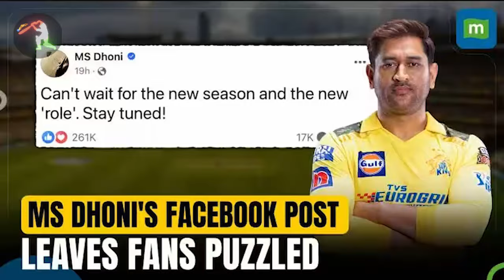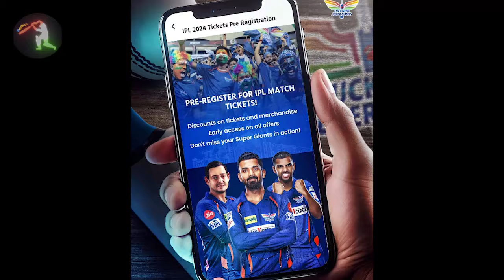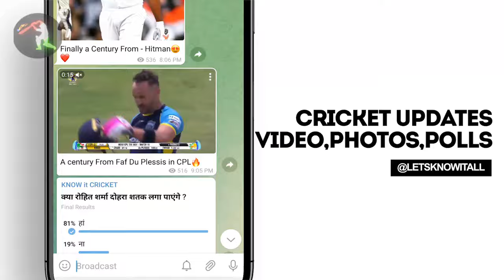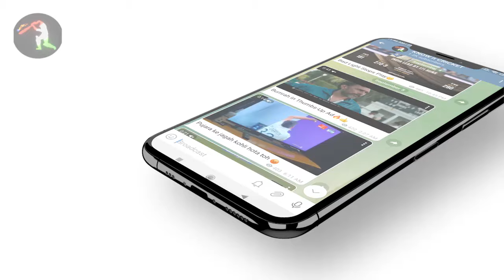IPL 2024 BIG Updates:Top 10 in hindi | IPL 2024 Tickets,Surya News,Dhoni IPL AD,CSK News 2024,KKR,MI